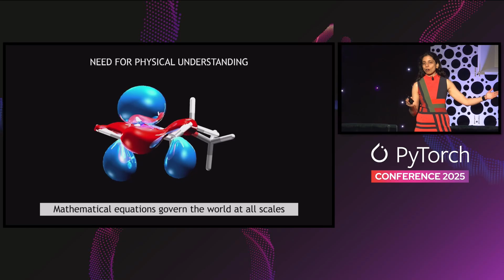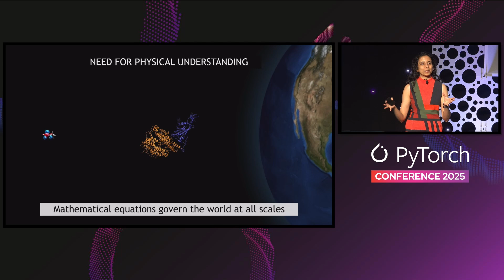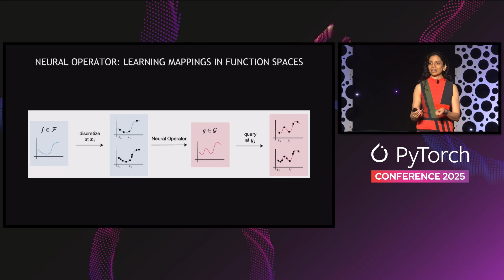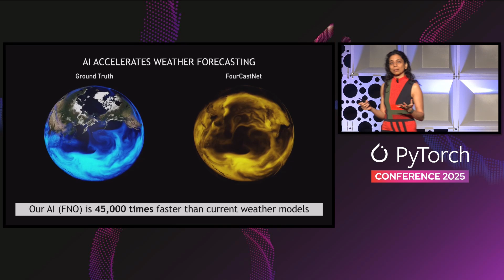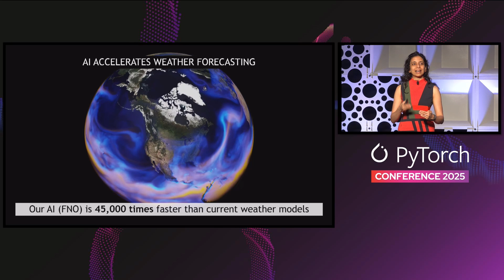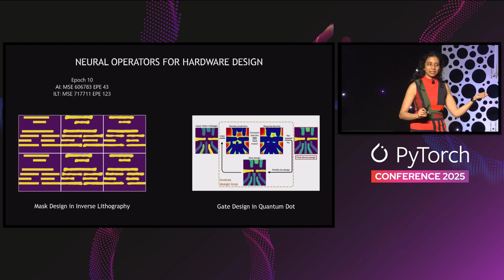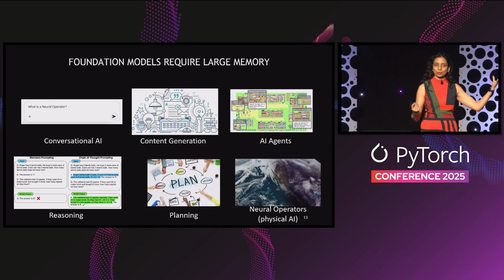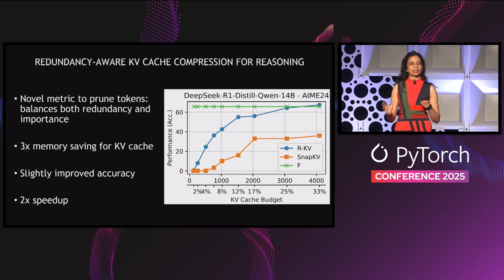Keynote: Foundations for AI+Science - Animashree (Anima) Anandkumar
Keynote: Foundations for AI+Science - Animashree (Anima) Anandkumar, Bren Professor of Computing and Mathematical Sciences, California Institute of Technology